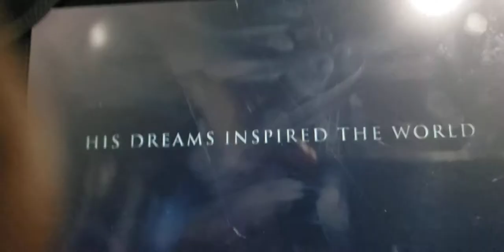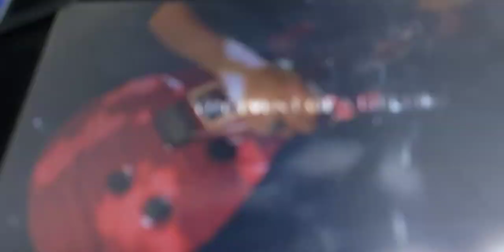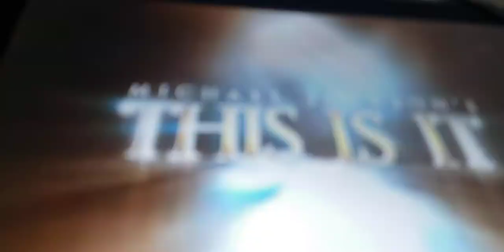michael jackson this is it world tour trailer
michael jackson this is it tour coming on July 21st 2021